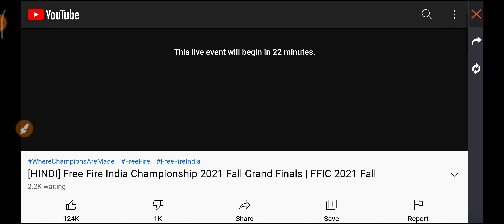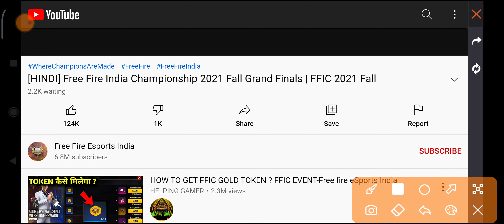CLAIM YOUR REDEEM CODE REWARDS | REDEEM CODE KAISE MILEGA | FFIC GRAND FINALS | GW ADNAN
CLAIM YOUR REDEEM CODE REWARDS | REDEEM CODE KAISE MILEGA | FFIC GRAND FINALS | GW ADNAN|  17 OCTOBER REDEEM CODE REWARDS | 17 OCTOBER | NEW DIAMOND ROYALE | GW ADNAN

Gaming Headphones :
Finger Sleeves for gaming
Gaming mouse for PC / Laptop
Amazon tripod
Boya mic

1. Garena free fire Indonesia live
2. Garena free fire Brazil live
3. Garena free fire India live
4. Garena free fire Brasil live
5. Garena free fire Singapore live
6. Garena free fire Thailand live
7. Garena free fire Vietnam live